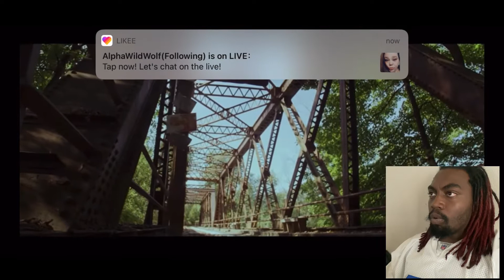Quiet place 2 final trailer teaser reaction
Add me on Instagram @michaelescoe